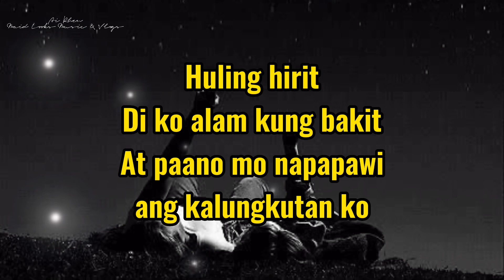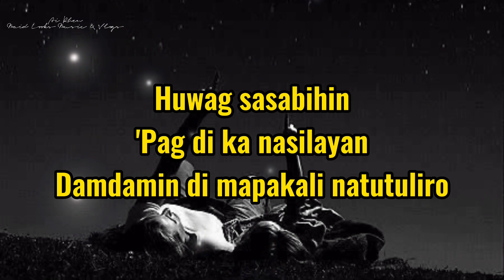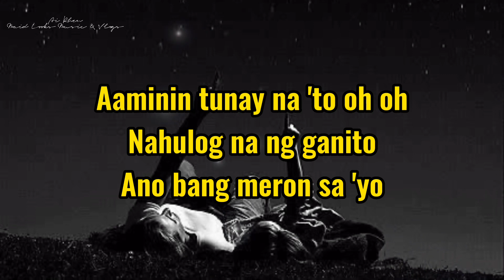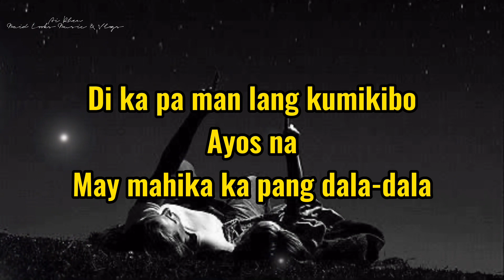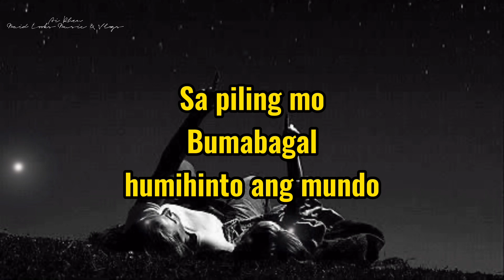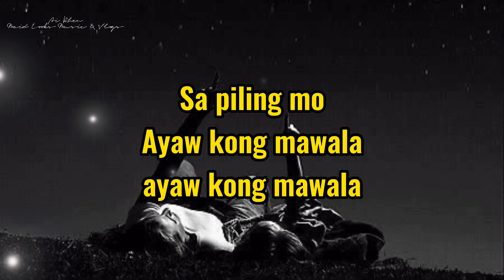TJ MONTERDE - MAHIKA (Lyrics)